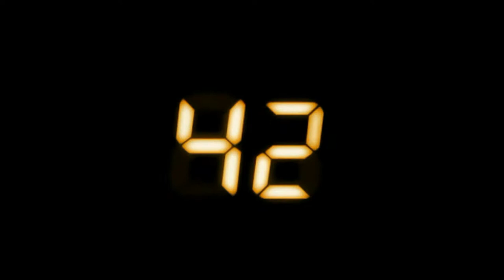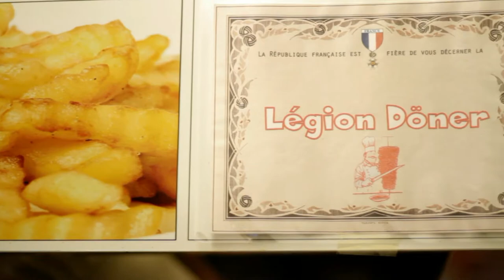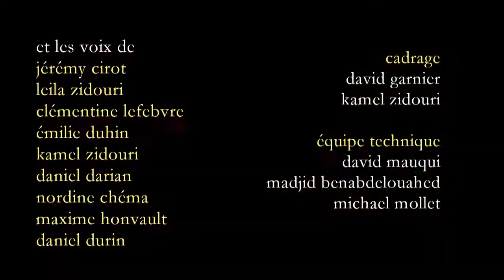42 Épisode 9 : "42 nuances plus sombres"